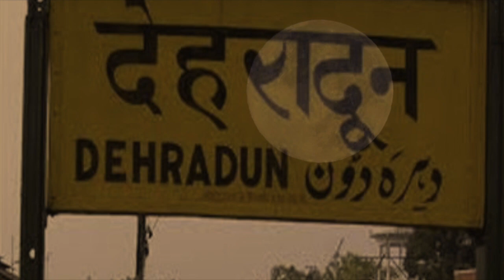Doon School Blues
Been meaning to redo this one for some time now with a proper video tribute. So here goes...